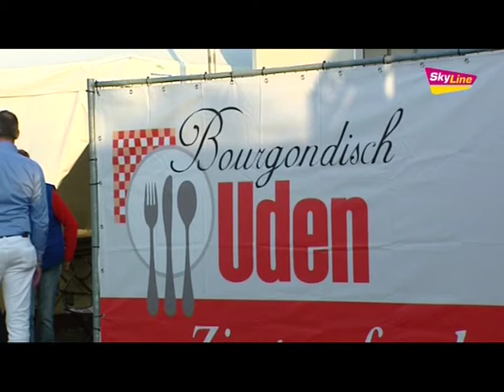Genieten tijdens Bourgondisch Uden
SkyLine TV Journaal: Maandag 4 juni 2012